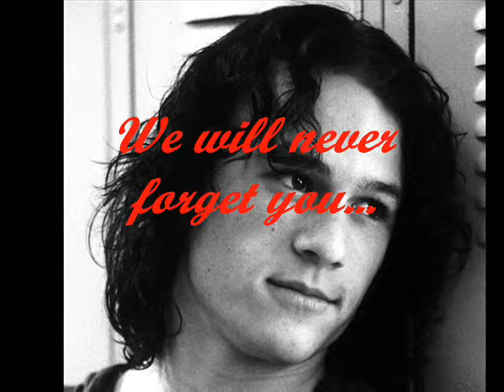RIP Heath Ledger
R.I.P Mr. Ledger...